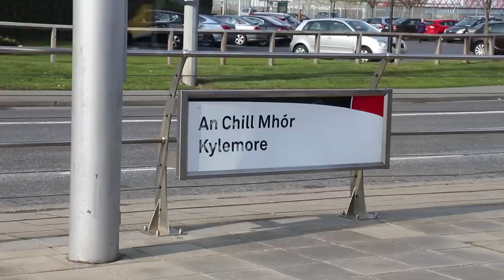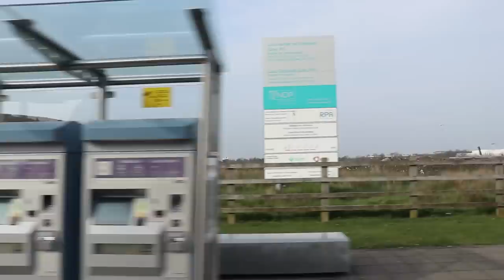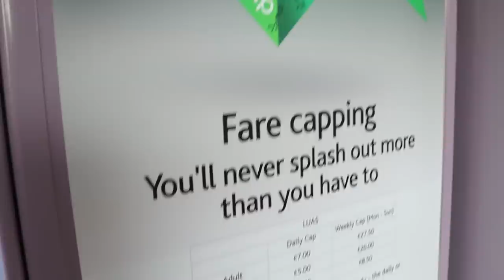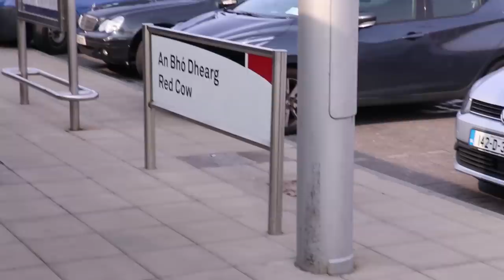It's the LUAS Way To Go - Episode 14, 6th April - Dublin Trams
It's a bonus video! And it's was time to ride to all 67 stops on the Dublin Tram system know as the LUAS.

Go to the Eccentronic Bandcamp page to download the original Croydon song, Edinburgh variant, and now the Dublin version too!

Oh, and in case you want to sing along ... here are the lyrics!!!

A lovers' Leap for Vicki Pipe and Geoff Marshall
Another tram song will be contro-varshall
Across the Liffey in a jiffy, it's a nice jaunt
The rhymes are iffy but let's get to the Point

Let’s go from Cheeveston to Red Cow and Heuston
There’s thirty stations on the Red Line to choose from
Let’s go to Leopardstown and Brides Glen if there’s time
To Windy Arbor, Cherrywood, on the Green Line

Let’s stop at Trinity to read the Book of Kells
Toast a Jameson whisky in Smithfield as well
Let’s take a selfie on the Ha’penny bridge near Jervis
Luas means speed; it's an exceptional service

Let's go from Connolly to Saggart or Rialto
It's the Luas way to go

And it’s fun, fun, fun
On the Dublin tram, tram, tram
And they've gone, gone, gone
Let’s go from Dundrum-rum-rum
To Grangegorman-man-man

It's the Luas...

To The Book! "The Railway Adventures" is published by September Publishing and was released in October 2018. It accompanies the 2017 'All The Stations' adventure, when we travelled to all 2,563 railway stations in Great Britain.

You can see a progress map and station count on the